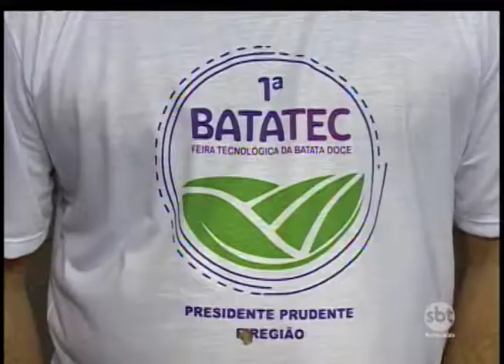Cultivo da batata doce movimenta feira em Presidente Prudente